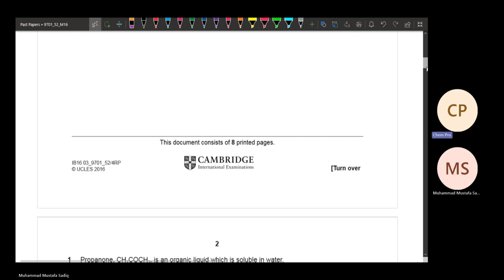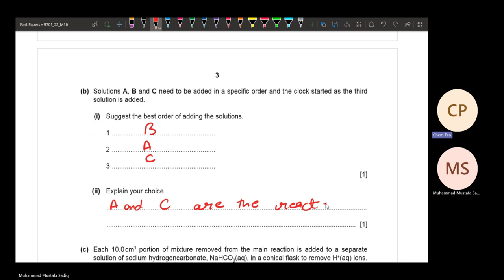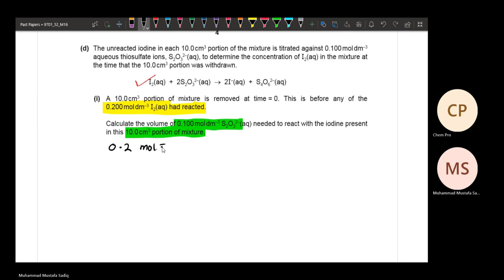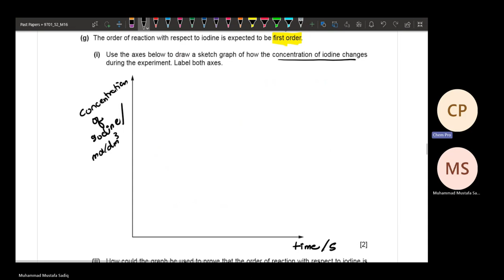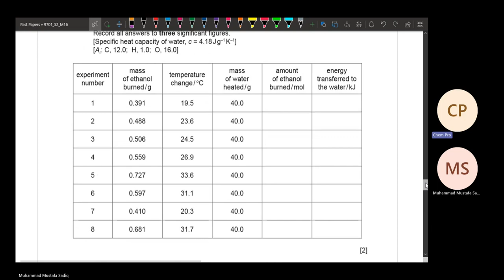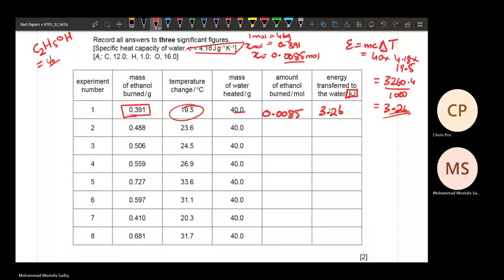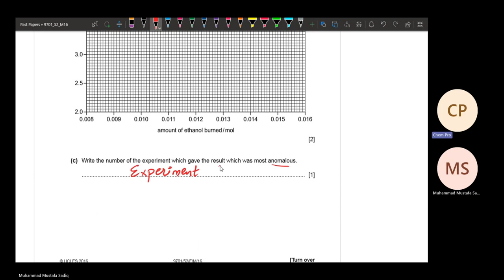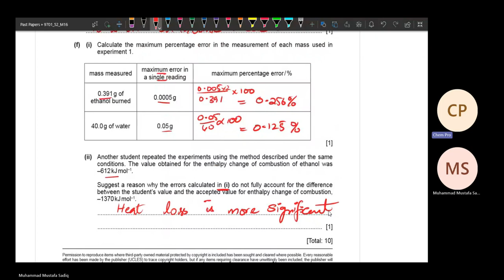9701/52 | Feb March 2016 | Past Paper | A Level